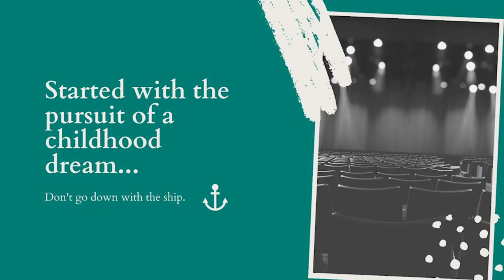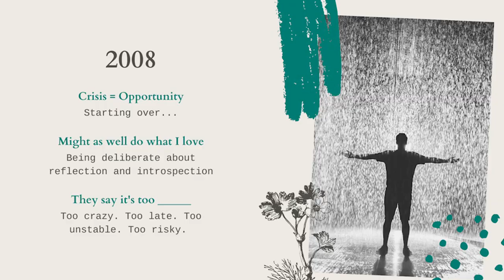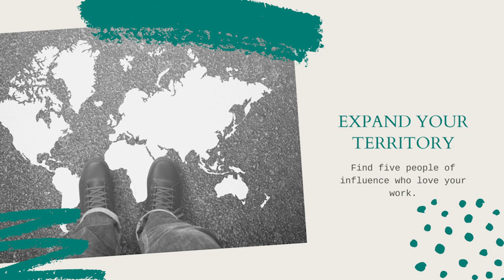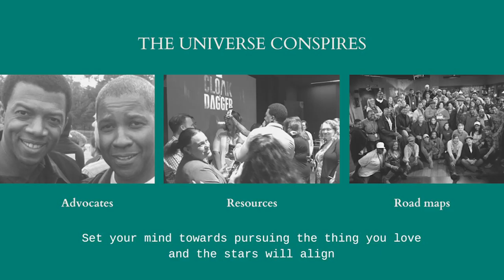Live the Life You Love | Miles Mussenden | TEDxAndrews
Miles was  successful businessman but lost it all.  He was inspired to not just rebuild his life but to start living a life he loved.   iles  is a British-born, music producer and American film and television actor.  He was trained at American Academy of Dramatic Arts and after high school, co-founded Two Friends Records and GrassRoots Entertainment, under which he managed performers such as Shabba Ranks.

Since his early start in the music industry, Miles had gone on to establish a successful acting career.  His professional acting credits include being a series regular on Marvel's Cloak & Dagger and guest appearances in Ballers, Stranger Things, Army Wives, Luke Cage, Queen Sugar, and more. You can also catch him on The Good Lord Bird, starring Ethan Hawke, on Showtime in 2020.

Miles also works with Front & Center, an organization that works with the juvenile court system to provide intervention programs for at-risk youth. This talk was given at a TEDx event using the TED conference format but independently organized by a local community.